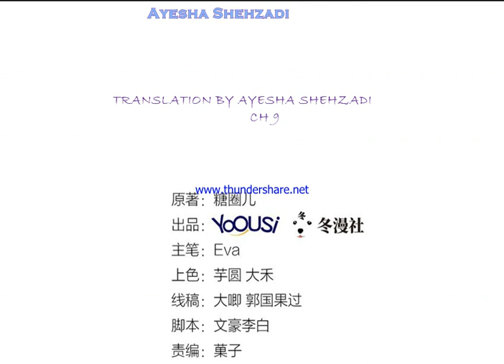DEVILS SEXUAL WIFE CH 9 ( FACE BACK INSULT)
Lan Xin and Lei Yuyu married because of commercial marriage. Two months later, Lei Yuyu even proposed a divorce! In an angry manner, Lan Xin signed a divorce agreement, but everything is actually the trick of the president of the belly black? Unexpectedly, the little wild cat not only did not buy it, but also extended his claws to him. Who can think that Lei Haoyu prefers this one! Cold-blooded and ruthless LEI Yu, not pets, has become spoiled and makes everyone stunned!